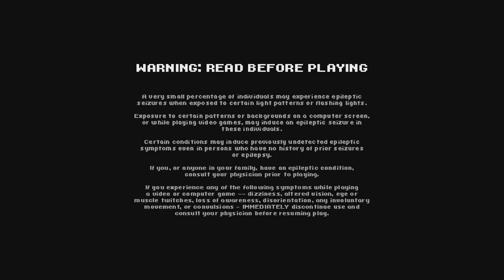Scott Pilgrim vs. the World: The Game_20220921181329